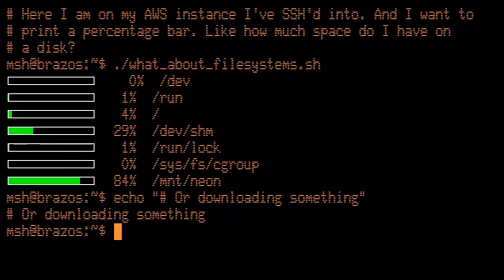Playing with SIXELs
I wrote a quick utility to print out percent bars on the linux command line using SIXEL mode in XTerm. There's a GIST over at GitHub with more information @